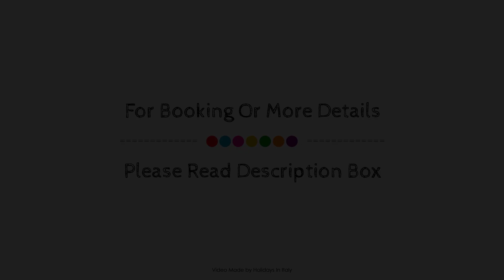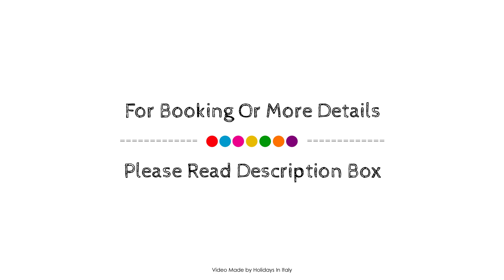Hotel Rita Major, Florence, Italy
About Property:
Located in Historical Center, Hotel Rita Major is a perfect starting point from which to explore Florence. The hotel has everything you need for a comfortable stay. Free Wi-Fi in all rooms, daily housekeeping, 24-hour security, wheelchair accessible, 24-hour front desk are just some of the facilities on offer. Television LCD/plasma screen, linens, mirror, towels, closet can be found in selected guestrooms. Access to the hotel's garden will further enhance your satisfying stay. Discover all Florence has to offer by making Hotel Rita Major your base.
Searching For
1. Hotel Rita Major - Florence
2. Hotel Rita Major - Florence Virtual Tour
3. Hotel Rita Major - Florence Rooms
4. Hotel Rita Major - Florence Amenities
5. Hotel Rita Major - Florence Videos
6. Hotel Rita Major - Florence Offers
7. Hotel Rita Major - Florence Deals
Audio Credit:
Track Title: Blank Slate
Artist: VYEN